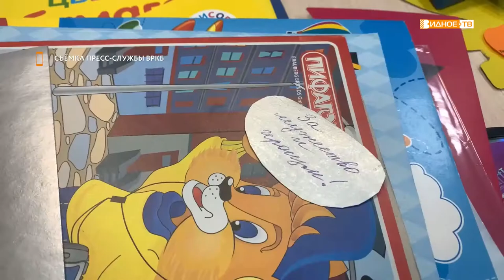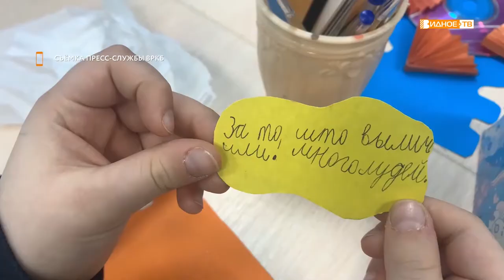«За спасение жизней» - дети Подмосковья приготовили награды медикам красной зоны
Подмосковные дети наградят «медалями» медиков коронавирусного стационара к 23 февраля. Ребята из самых разных городов Московской области мастерят для врачей праздничные поделки в преддверии Дня защитника Отечества.